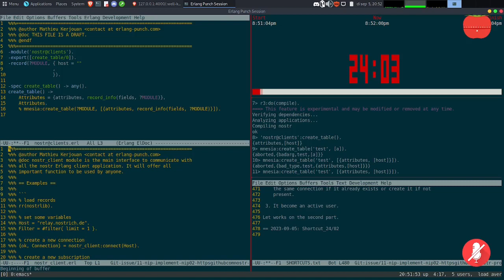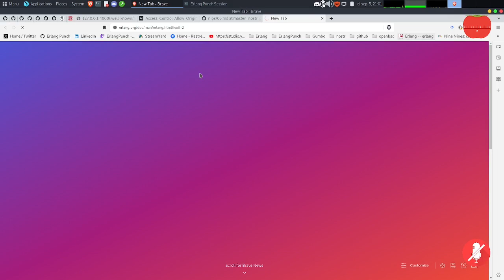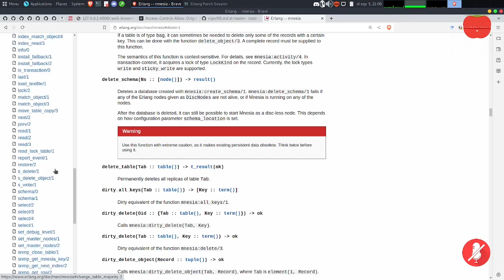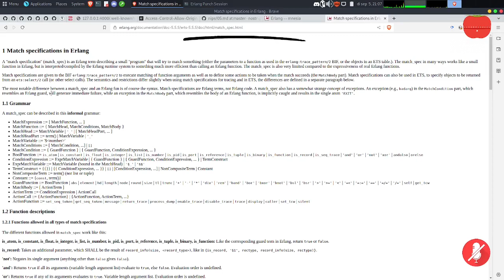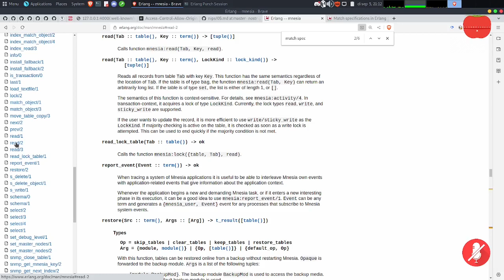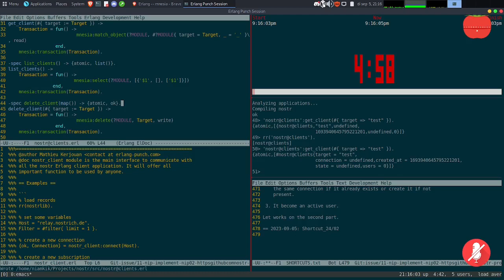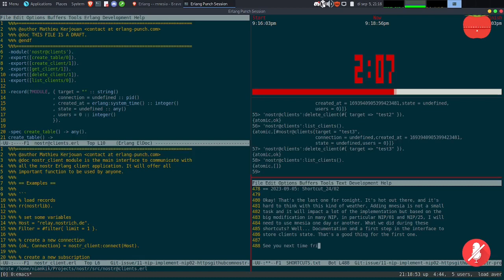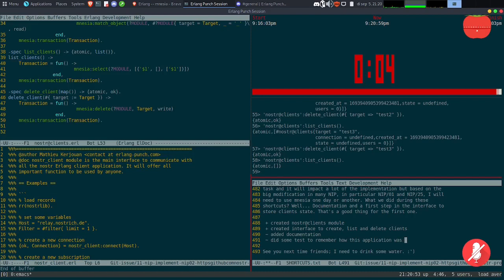Shortcut#24/02 - Nostr Mnesia Integration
Okay! That's the last one for tonight. It's hot out there, and it's

hard to think with this kind of weather. Adding mnesia is not a small
task and it will impact a lot of the implementation but based on the
big modification in many NIP, in particular NIP/01 and NIP/25, I will
need to use mnesia one day or another. What we did during these
shortcuts? Well... Documentation and a first step in the interface to
store clients state. That's a good thing for the first one.

 + created nostr@clients module
 + created interface to create, list and delete clients
 ~ added documentation
 ~ did some test to remember how this application was
   working...